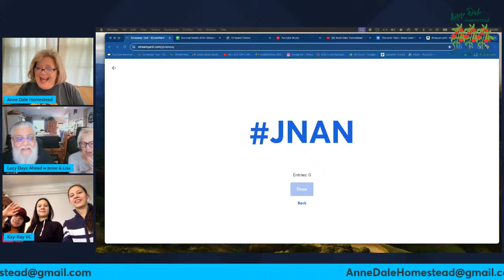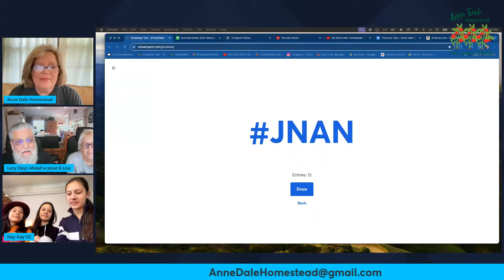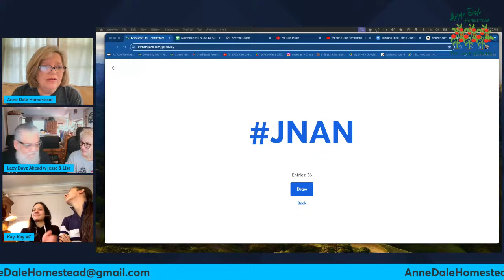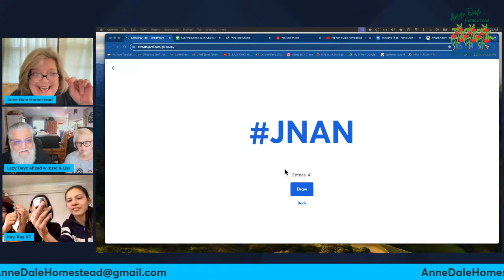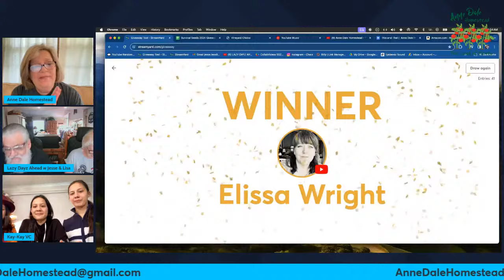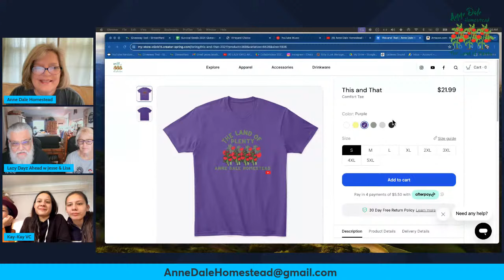Tuesday ChooseDay joyful noise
Join us where we get to CHOOSE our attitude of the day! I am honored to have Vineyard Chicks Homestead and Lazy Days Ahead w/Jesse & Lisa join me! @vineyardchickshomestead @JoyfulNoiseAndNotes @vineyardchicks